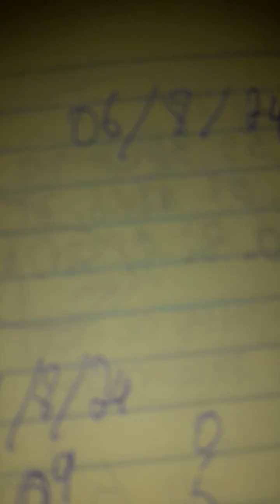biww men koman pouw jwe bolèt al fê bingo abone like pataje biwww lotto5 et 3